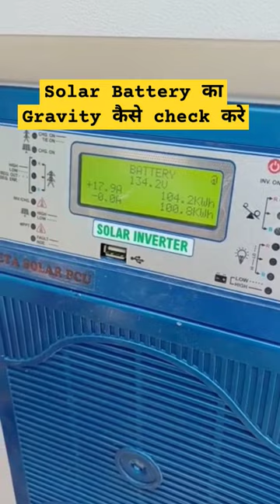Solar battery का Gravity kaise check kre (long form video out now)